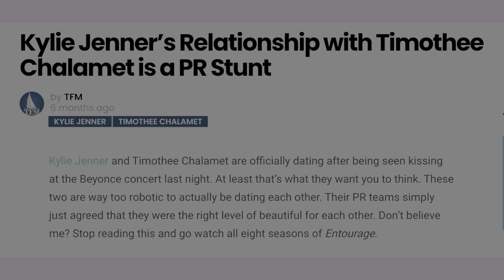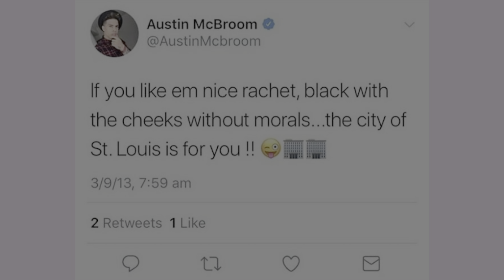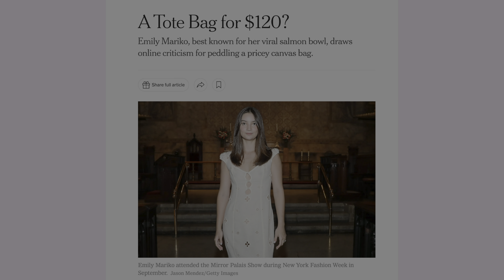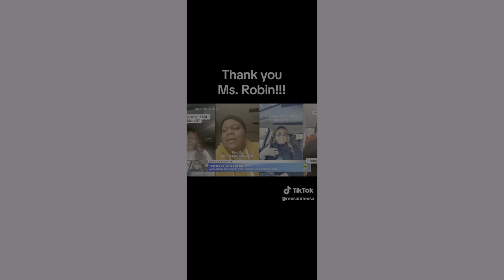The Age of Backfires - Why Most PR Stunts Fail in 2024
We've witnessed a lot of PR stunts in the last year, but how many of them have we actually fallen for? Today, let's talk about influencers and pr stunts and how desperation can lead people to lie to the people who pay their bills.